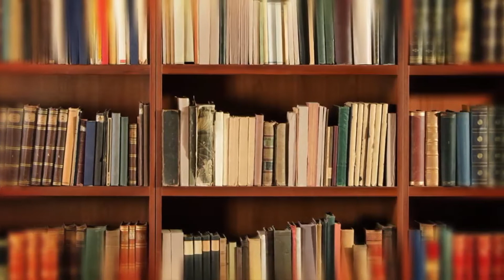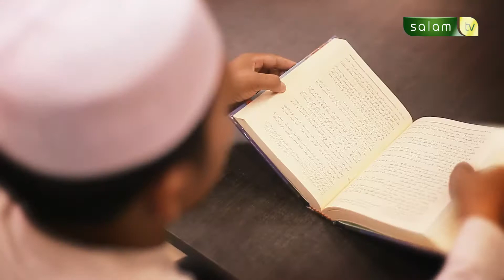KAJIAN KITAB - "Arba'in An-Nawawi": Hadits ke -16 - Ustadz Ali Masnur, Lc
Silakan dishare sahabat keluarga muslim!

Saksikan Salam TV melalui:
Satelit Palapa D
Frekwensi 4014
Symbol Rate 7272
Polarisasi Horizontal

Dan bisa juga diakses dengan:
Cabel MyRepublic pada channel 258